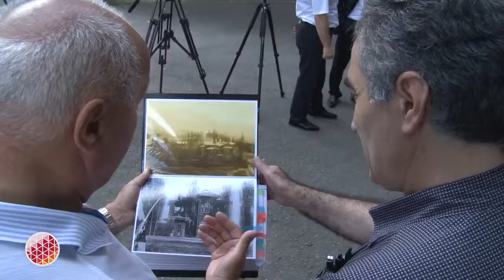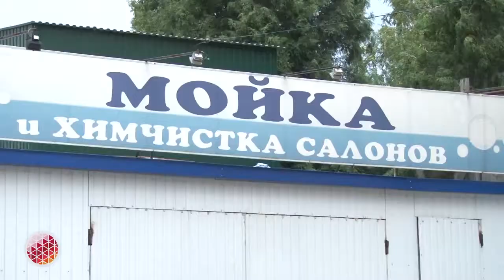Первое заседание Наблюдательного совета (Ossetia.tv)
3 июля состоялось первое заседание Наблюдательного совета по реконструкции здания Владикавказского духовно-просветительского центра (бывшей архиерейской резиденции) при Владикавказской епархии.